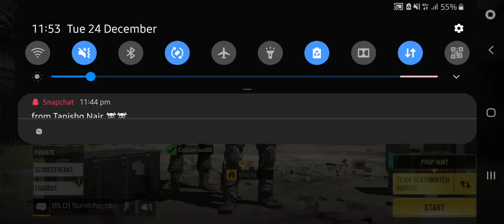MOST RARE VICTORY EVER!!!😱😱🔥🔥 | CALL OF DUTY MOBILE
Yaasssss. A very tough victory with my cousin
CaptainFrank95